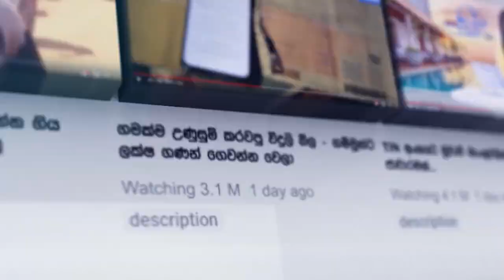කලර් ලයිට් යාචකයින්ට මුදල් දුන්නොත් වැඩ වරදියි